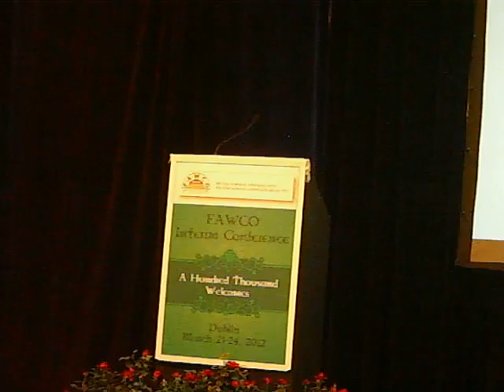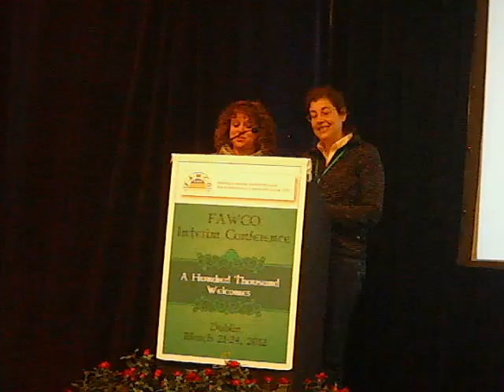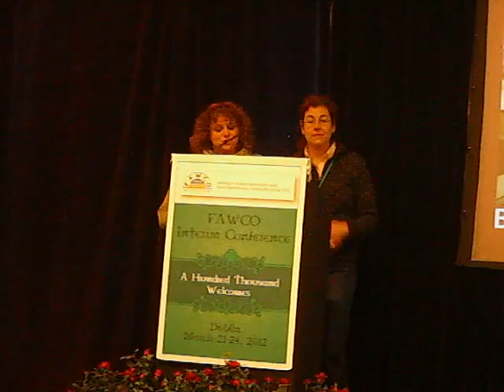Dublin, Nominating Comm Chair Appointments & Conference Charity Saturday 24 March 2012